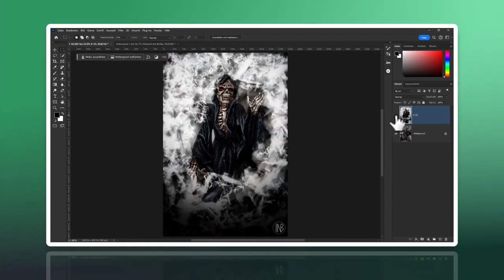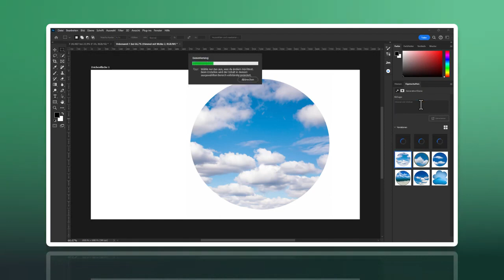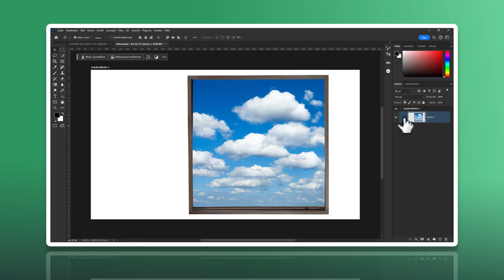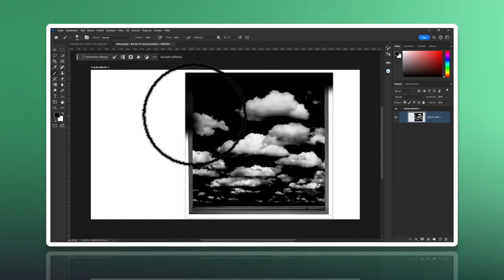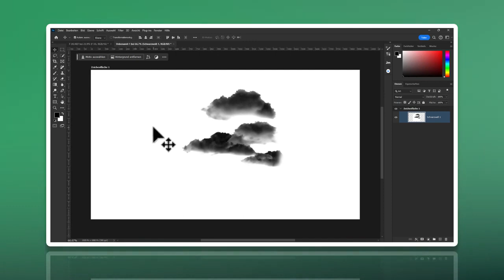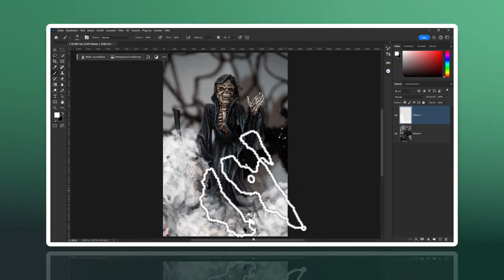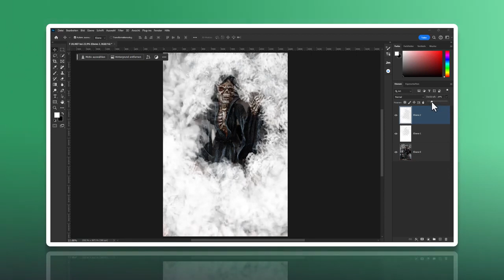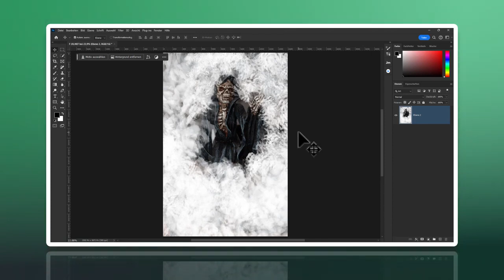Photoshop I diese Pinsel spitze braucht jeder!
Moin & Willkommen zu einer neuen Episode von 'Mein Workflow'! In dieser Serie zeige ich dir Schritt für Schritt, wie ich meine Bilder Bearbeite. In jeder Episode tauchen wir tief in den Bearbeitungsprozess ein & entdecken dabei einzigartige Tools, die uns helfen, optimale Ergebnisse zu erzielen. Gemeinsam verwandeln wir unsere Bilder in wahre Kunstwerke & schaffen etwas wirklich Einzigartiges. Begleite mich auf dieser kreativen Reise & lass uns zusammen die Welt der Bildbearbeitung erkunden!